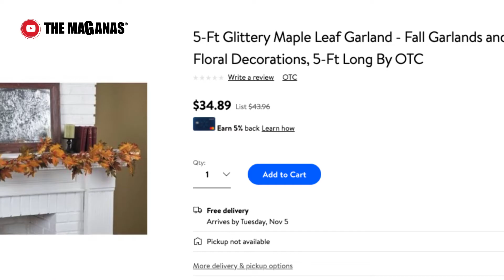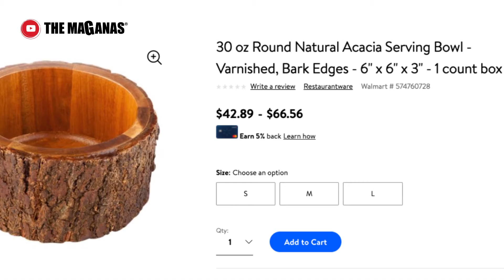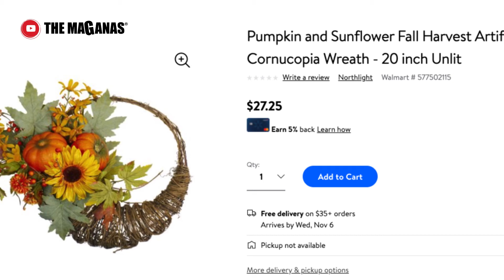THANKSGIVING ESENCIALES de DECORACIÓN | COMO DECORAR tu MESA en el DÍA de ACCIÓN DE GRACIAS 🦃🍁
Hola amigos, les compartimos este video con 15 esenciales de decoración de mesa para tu cena de Thanksgiving Day (Día de acción de gracias) Cada uno de los artículos están listados aquí abajo👇😊 Gracias y Feliz Thanksgiving Day! 🦃🍁

Nuestra recomendación en Walmart & Amazon 👇😊🍁

2. Guirnalda de hojas de maple
3. Cubiertos de cobre
6. Salero y pimentero
10. Platos de porcelana
12. Cuerno de la abundancia
14. Arreglo de calabazas y girasoles

DONACIONES PAYPAL (Muchas Gracias por tu generosidad, tu apoyo significa mucho para el canal 💖)

🔴 Te gusta el ASRM? Visita el canal de Sol 🎧